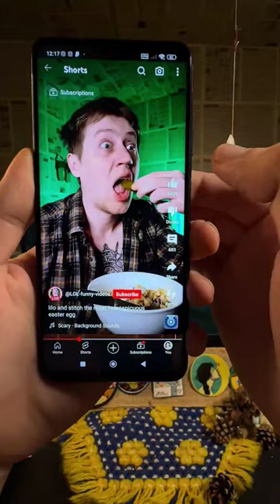lilo and stitch the most inconspicuous easter egg😱🤯❓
this is the most incredible coincidence in the world